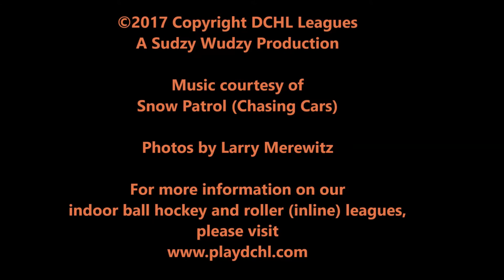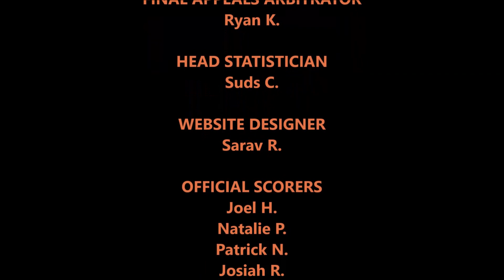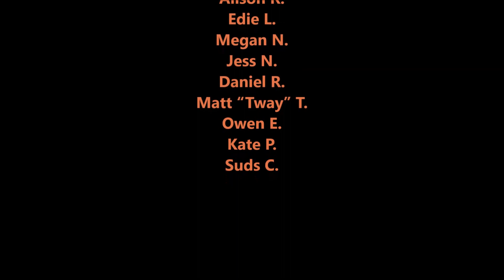DCHL Leagues: Crazy 8s vs. Slashing Pumpkins (DCHL 2017 Autumn-Fall REC - 11/05/17)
DCHL Leagues: Crazy 8s vs. Slashing Pumpkins (DCHL 2017 Autumn-Fall REC Semifinal Playoffs - 11/05/17)